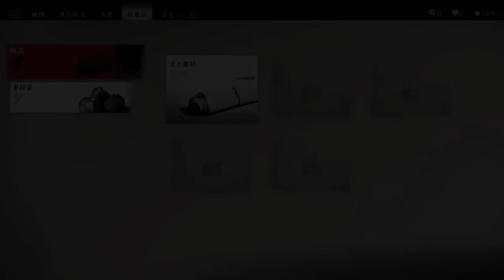#2【アクション】外道侍必須の力！その攻撃手段貰い受ける「ゴースト・オブ・ツシマ」【Elza(エルザ)】